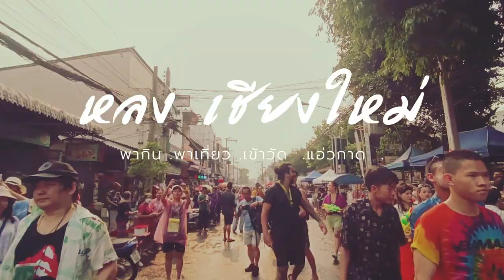สงกรานต์เชียงใหม่ 2566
พาเที่ยวงานเทศกาลสงกรานต์ที่จังหวัดเชียงใหม่ ชมขบวนแห่สรงน้ำพระ